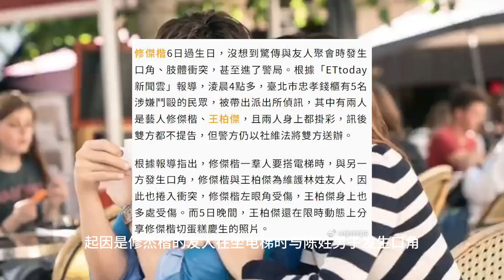贾静雯老公因斗殴被警方带走！友人白T上满是血迹，打人者太嚣张